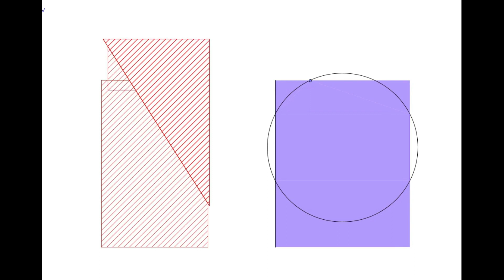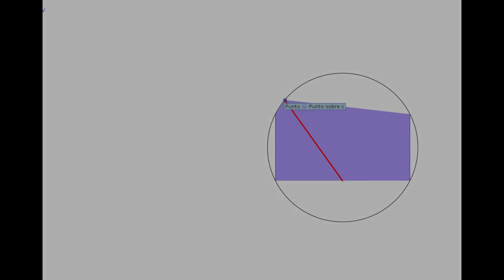Calcula el área sombreada.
Problema propuesto en Twitter por @muammer_koc